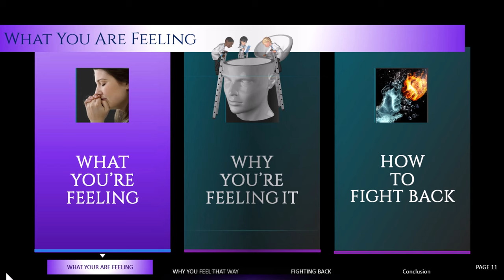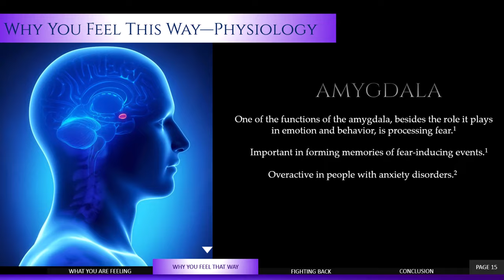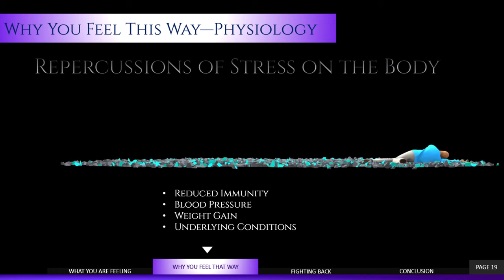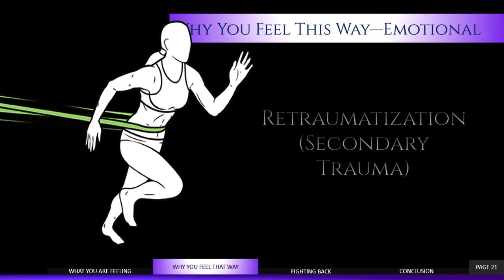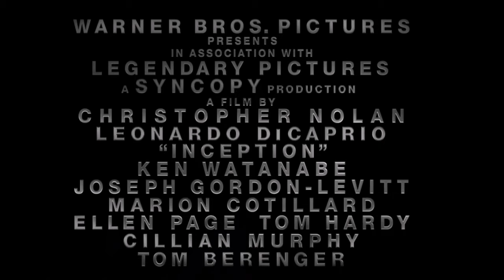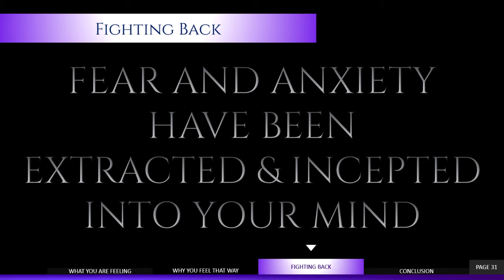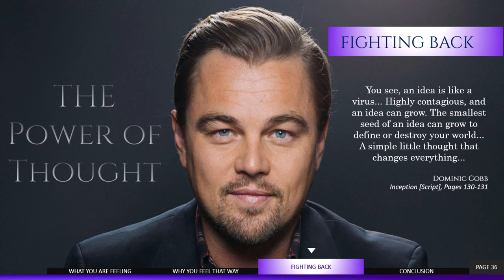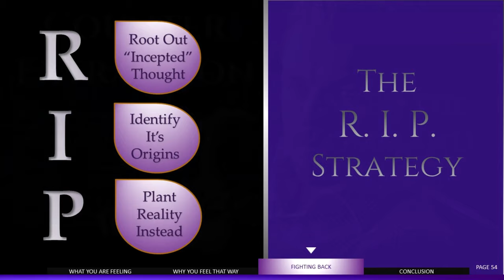Secrets from the Movie Inception: How to Win When Your Mind is the Scene of the Crime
Revealing Secrets from the movie "Inception," learn what to do when your mind becomes the scene of the Crime. What causes anxiety? What's going on in our brains and bodies when we get hijacked by triggers?

OFFERS

17 U.S.C. Section 107 of the Copyright Act 1976 provides that reproduction of copyrighted works may be made for "purposes such as criticism, comment, news reporting, teaching (including multiple copies for classroom use), scholarship, or research without requiring permission from the rights holders. These rights are subject to certain limitations found in sections 107 through 118 of the copyright law (Title 17, U.S. Code).  This original work (video), under the copyright of Dr. Linda F. Williams, may contain short video clip(s) that meet the Fair Use standards as codified under 17 U.S.C. Section 107 of the Copyright Act 1976.

TIMESTAMPS

00:00 Introduction
00:17 What You're Feeling
00:53 Why You're Feeling This: The Amygdala Ambush
03:48 What's Going on in Your Body
04:11 Retraumatization: What's Happening in Your Emotions
06:00 How Your Mind Becomes the Scene of the Crime
12:15 Become the Master Counter-Extractor
13:51 Learn How to Counter-Extract Dis-empowering Thoughts
14:27 Conclusion

RESOURCES

INCEPTION (The Movie) can be seen on HBO Max or Netflix.
Nolan, C., Thomas, E., DiCaprio, L., Watanabe, K., Gordon-Levitt, J., Cotillard, M., Page, E., ... Warner Home Video (Firm). (2010). Inception.

Nolan, C. (2010). Inception [Shooting Script].

Whose Apple is it, Anyway! Empowering Purpose to Achieve Your God-Ordained Destiny

Too True to Tell: Why What We Don’t Say is Leading Us Down The Path of Stolen Vision

QUALIFICATIONS:

• Member of the American Psychological Association
• Emotional Trauma Coach I Trained Psychotherapist I Organizational Trauma-
  Resilience Consultant
• Award-winning author of "Whose Apple is it, Anyway!"

CONTACT & BOOKING INFORMATION